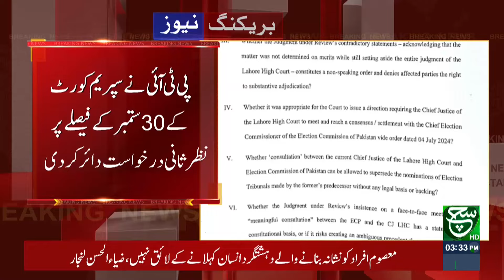Breaking News | PTI Challenges Formation Of Punjab Election Tribunals in Supreme Court | Such News